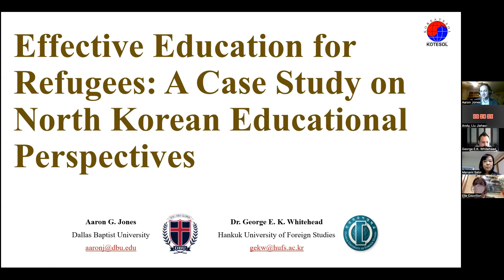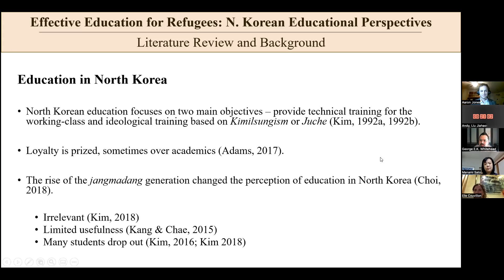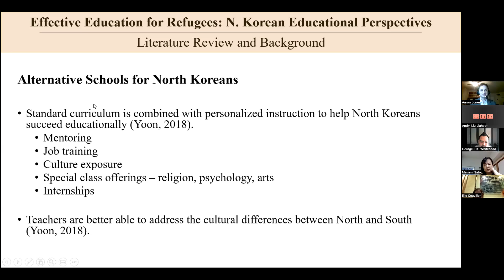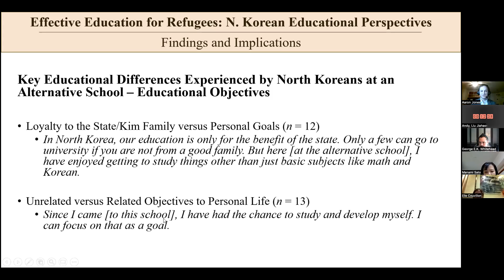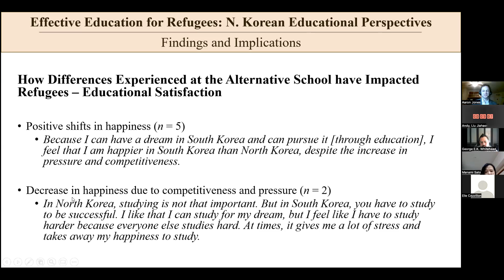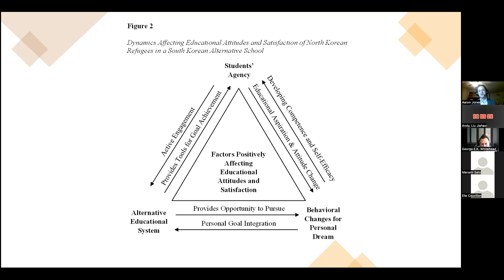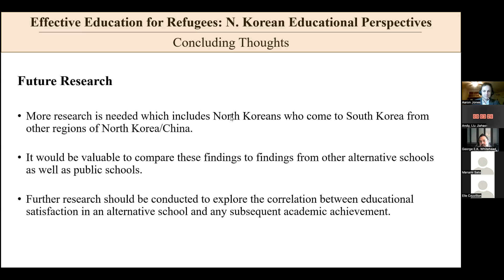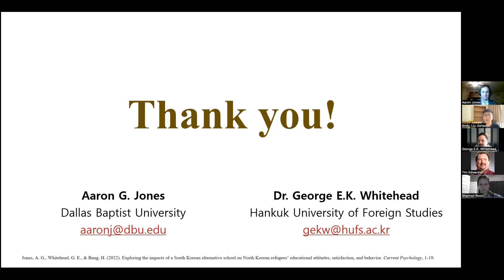Aaron G. Jones, George E.K. Whitehead - Effective Education for Refugees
Aaron G. Jones, George E.K. Whitehead - Effective Education for Refugees: A Case Study on North Korean Educational Perspectives

Synchronous session at the 29th Korea TESOL International Conference, April 30-May 1, 2022